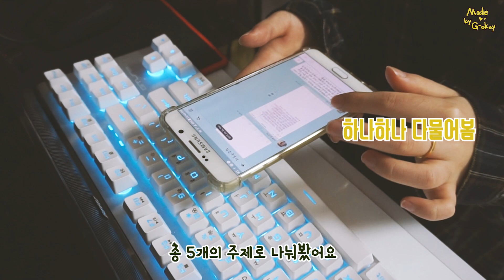의류학과Q&A3)의류?!패디?! 비실기로 간다구요?🐰오기토끼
* 톱니바퀴(모바일은 ㆍㆍㆍ)를 눌러 화질을 1080p로 맞추면 훨씬 보기 좋답니당~